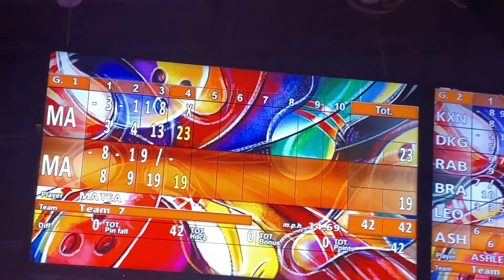DATE NIGHT WITH BAE | Episode 16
Max leaves NYC after a wonderful time--only to wind up at a surprise bowling date night with Matea!!